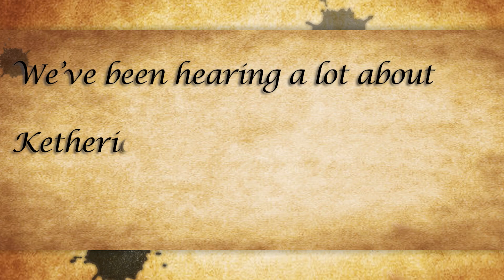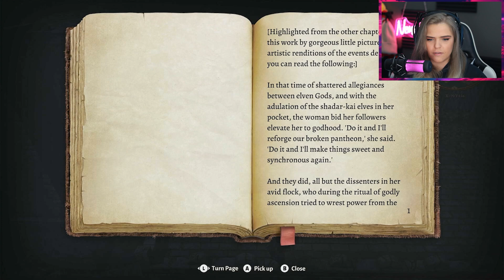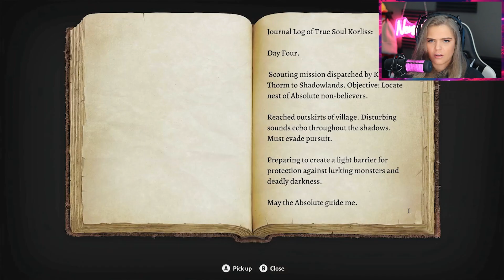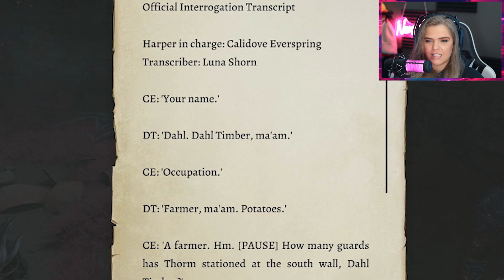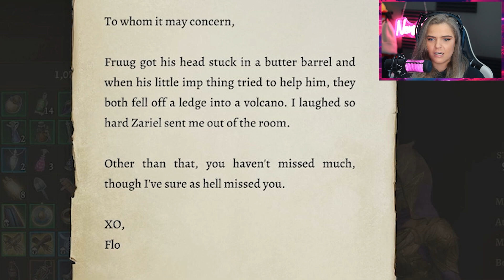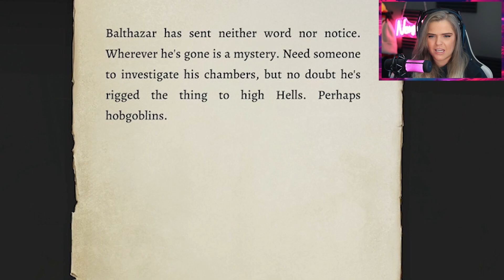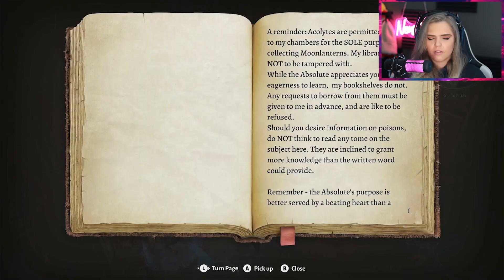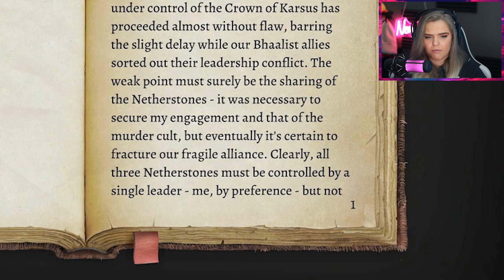Baldur's Gate 3 But WHOS MAN IS THIS | ep 39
Welcome to my Baldur's Gate 3 journey, episode 39. If you missed out on last episode go ahead and check it out so you're all caught up

These longer episodes take a lot of time to put together but I love every second of it because of how they come out, if you agree don't be shy and let me know how you like them in the comments!

For those who have never played, Baldurs Gate 3 is basically a role playing Dungeons & Dragons game. I've played D&D in real life, and ever since starting I've been so excited to get my hands on this game. The choices you make along your journey will shape a tale of heroism, betrayal, friendship,  survival and sacrifice with the lure of endless adventure. No ONE playthrough is the same as another, each adventure is different and I'm so excited to take you on this new journey.

We start our tale off as a Half-ling Rogue, who's backstory was that of a tragic street Urchin. How will our choices shape our the path we walk?

⦿ Baldurs Gate 3 Playlist/Channel Link ⦿

Comments are welcome to help grow our little community, I also respond to them a couple times a month!❤️

Good Times by Matt Wigton (46:52-46:52)

Timecodes:
0:00 Video Intro
1:39 Story Recap
3:45 Gameplay
46:03 Video Outro